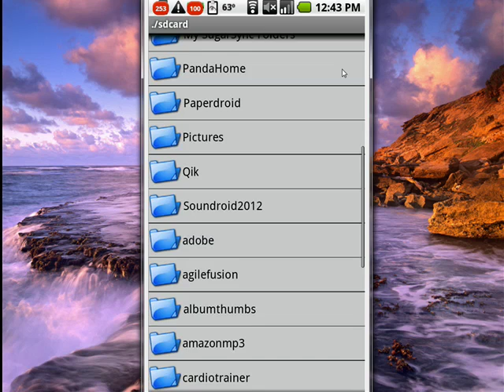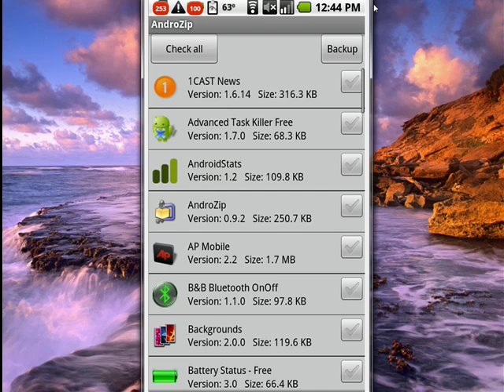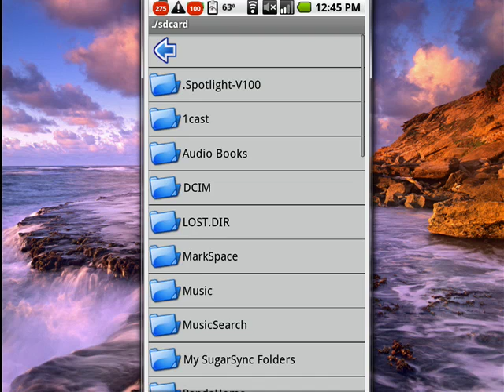How to manage files on your Android phone?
Just like any other operating system, Android maintains a file system. With the right tools you can work with the files on your Android phone. AndroZip makes it easy to manage all the files on your Android device. A Internet tutorial by butterscotch.com.